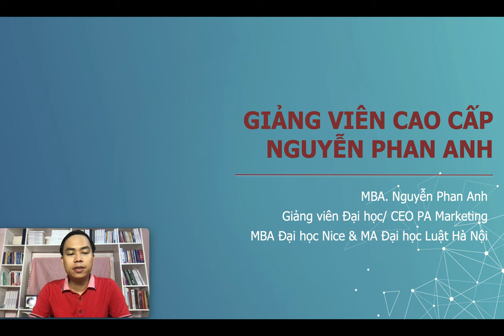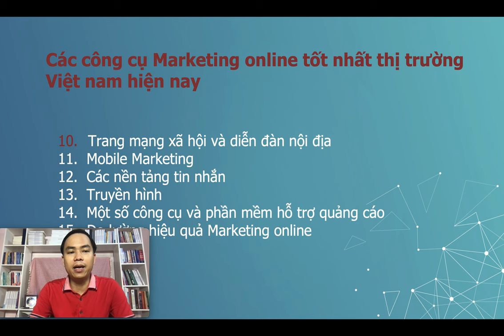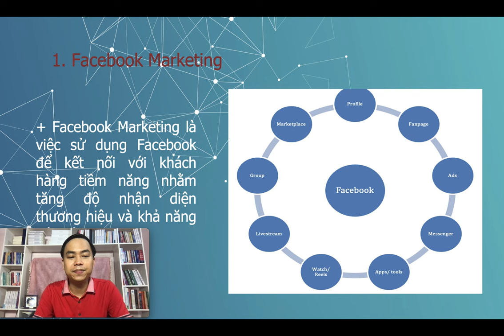Bài 1: Tổng quan về Facebook Marketing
1.
2. Khóa Học Lập Kế Hoạch Kinh Doanh & Marketing Thực Tế 2022
3. Khóa Đào Tạo Facebook & Tiktok Ads 2022

Trụ sở: 3A/19, 59 Lê Đức Thọ, Nam Từ Liêm, HN